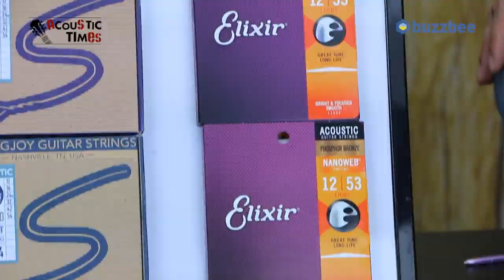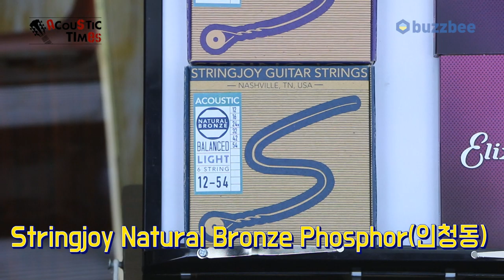엘릭서 어쿠스틱 스트링 VS 스트링조이 어쿠스틱 스트링